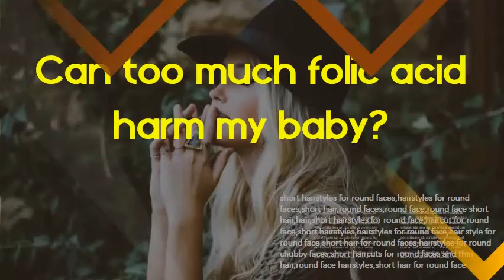What is the indication of folic acid? Can too much folic acid harm my baby?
Benefits and side effects of folic acid in 20 weeks of pregnancy - Dr. Teena S Thomas